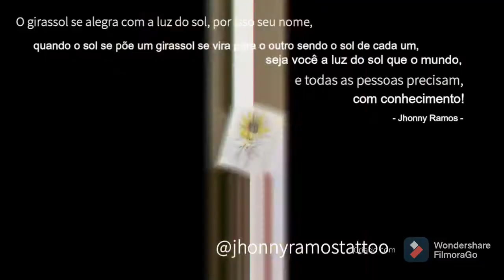DESENHO PARA SARAU - JHONNY RAMOS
Fiz uma arte para um Sarau do qual seria apresentado aos alunos que estão em quarentena em casa, esse desenho diz o que realmente devemos fazer, sermos SOL PARA O MUNDO!
- a arte vem do coração-
Me sigam no Instagram